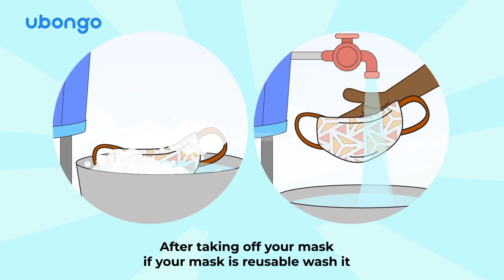How to take off and store a mask | A Message from Ubongo | African Educational Cartoons